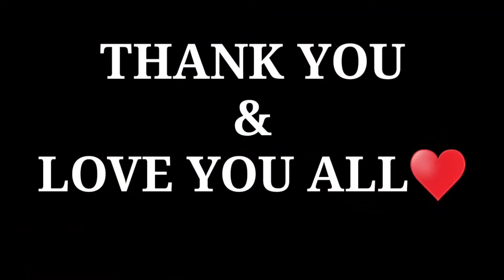Quick & Simple Bottle Art for Beginners | Glass Bottle Decor in Malayalam Tutorial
In this video i will show you an easy and beautiful bottle art with pista shell.

Hai all.. Hope you all enjoyed watching it. It would really mean a lot to me.

simple bottle art design ideas
simple bottle art in malayalam
simple bottle at bottle painting ideas  within minutes bottle decoration ideas izans craft media
simple bottle art quilled bottle art/@nachis world
simple bottle art for beginners
simple bottle art beginners bottle art marvel magic with call & paru
simple bottle art custard apple seed bottle art seed bottle art mini mini craft diy craft
simple bottle art using plastic bottles easy bottle art tranquil art
simple bottle art malayalam without paint
bottle art
bottle painting
bottle art using thread
bottle and mary jane
bottle flip